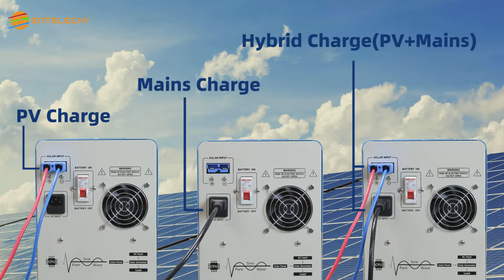solarpowergenerator Solar Power Generator Introduction - 300W 500W 1000W 1500W 3000W - Entelechy®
Entelechy, professional solar power generator factory in China.

Entelechy is a brand owned by Guangzhou Best Electronic Technology.
With 10 years of development, Guangzhou Best Electronic Technology has become one of the leading solar product manufacturer in China.
Our main products include off grid solar system, all in one solar power generators, and portable solar generators.
We have 5000 ㎡ factory, 5 production lines, 100+ staff.
Our company has been operating under strict scientific management, has passed ISO9001 and ISO1400 certification.
Our products are certificated with CE, RoHS and MSDS.